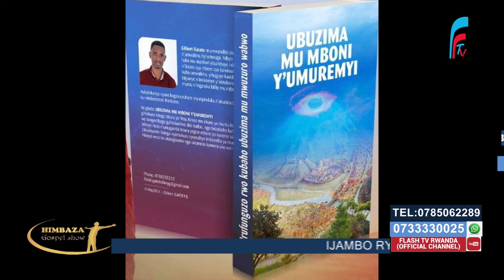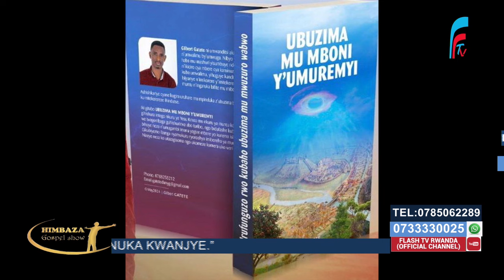UBUZIMA MU MBONI Y'UMUREMYI IGITABO CYA GATETE GILBERT